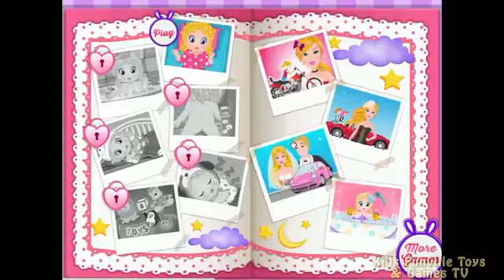Cind Lla Barbie Game Baby Cind Lla Barbie Games Cind Lla Disney Princess 2015